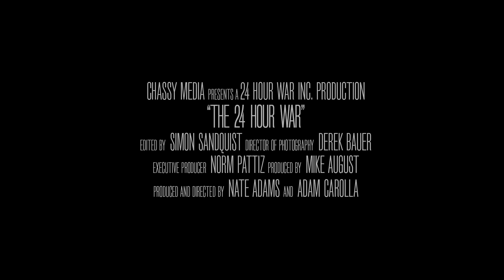The 24 Hour War Official Trailer 1 (2016) - Documentary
Directed by: Adam Carolla, Nate Adams

The Ford/Ferrari rivalry at Le Mans is one of the most famous in racing history. It started in 1963 when Henry Ford II tried to buy Ferrari to save the ailing Ford Motor Company, which was being crushed by GM and the Corvette on the track and at the dealerships. After months of negotiation, Enzo Ferrari said no, refusing to allow Ford to interfere with what he loved the most: racing. Henry Ford II was furious and vowed to build a racecar that would dethrone Ferrari.